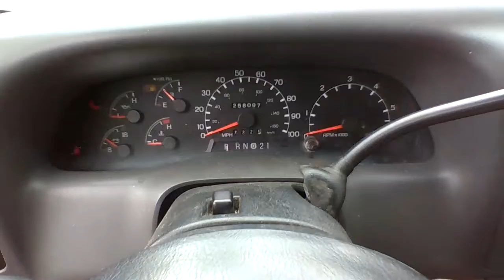1999 F250 5.4 move